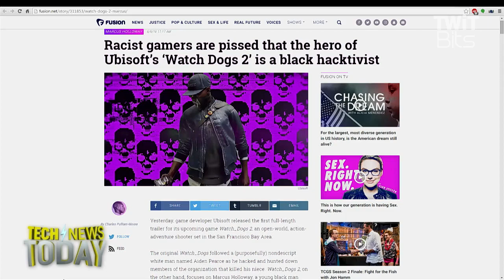Racial Representation in Gaming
Charles Pulliam-Moore from Fusion joins Megan Morrone and Jason Howell to discuss the controversy around the black hacktivist central character of Watch Dogs 2.